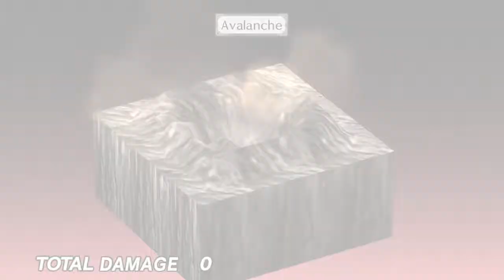Disgaea 1 PC - Walkthrough - Stage 54: Sidereal Rift [Ch. 12-4]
Wow, way to make a hot babe sad. Gordon sure is insensitive.

Chapter 12: War of the Netherworld, Part 1 (4/4)
Stronger Enemies: 8